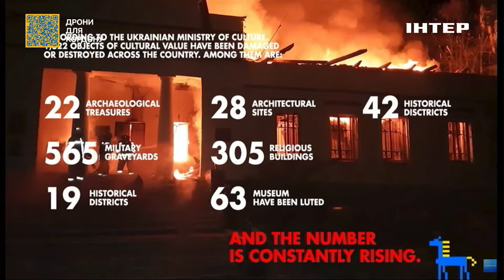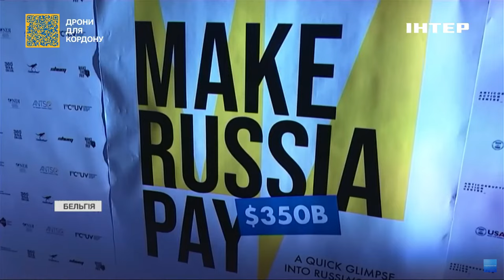Павло Клімкін розповів про фінансову підтримку України та суспільне ставлення Заходу до війни